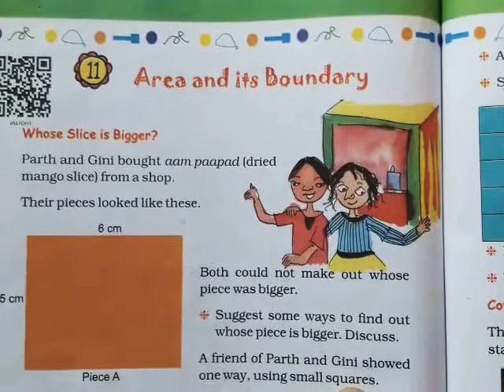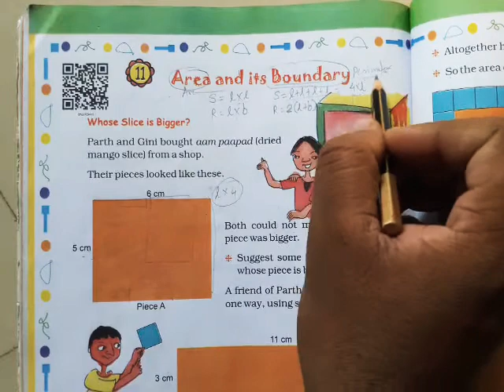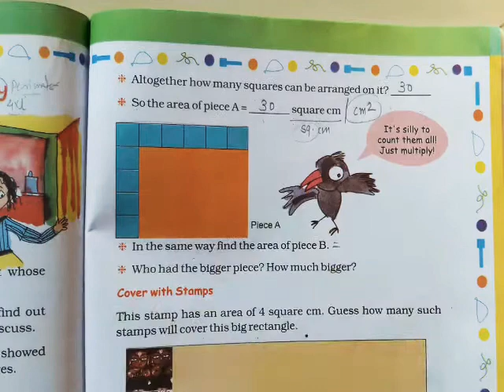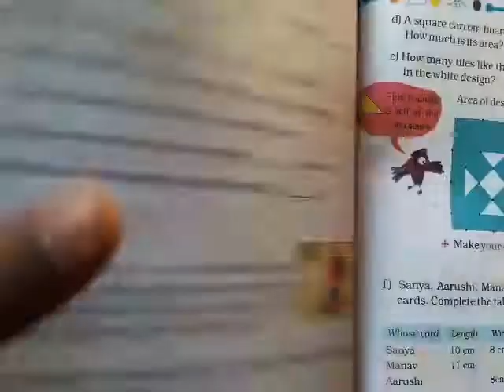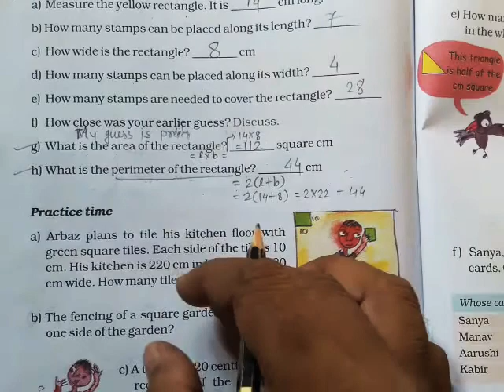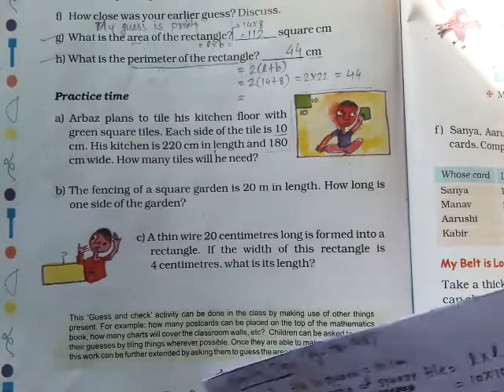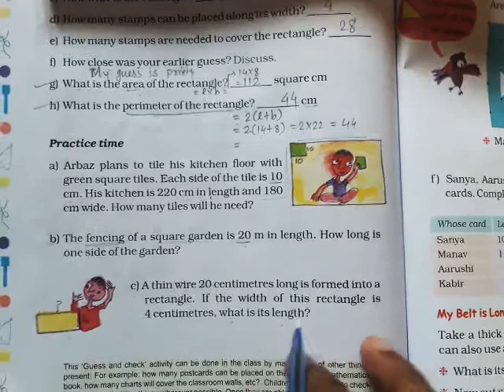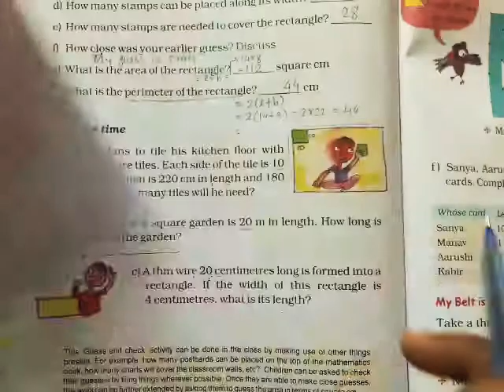Std.5 (E.M.) Math Chap11 Lec.1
Ch11 Area and its Boundary
(Textbook page 146to148)